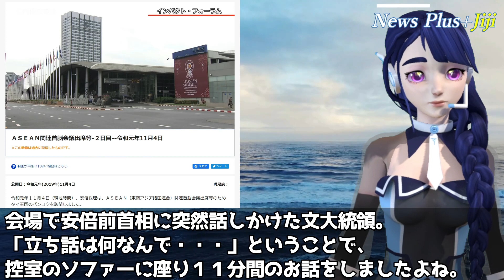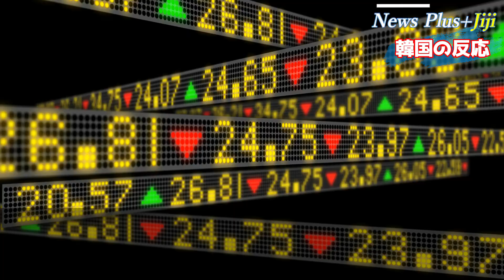【韓国の反応】日本政府がG7首脳会議前に韓国へ異例の勧告！前代未聞の塩対応に韓国人大激怒「五輪ボイコットを直接宣言してやる」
■目次
・雑感：12:54

✅【東京五輪ボイコット】韓国元首相らが五輪不参加の言質を取られ茫然「調子乗りすぎ」日本の竹島削除がなければ五輪不参加、参加すれば大統領選大敗必至【韓国の反応】「全ては文大統領次第…」
✅【韓国の反応】台湾蔡英文総統「日本ありがとう！」中国が台湾への戦狼外交に大失敗、蔡総統が日本に感謝する喜びのツイートを投稿「まさにウィンウィン」「台湾への恩返しはまだこれから」
✅【韓国の反応】「韓国は一線を越えた！」日本の前首相の容赦ない猛攻撃に韓国人騒然「3選は既定路線」「ポスト菅はやっぱり…」
✅【韓国の反応】衝撃！日本資産現金化に特大ブーメラン！しびれ切らした元応募工、韓国政府を訴える方が早く金になると判断し政府相手に訴訟開始「落としどころなし」「そんなにお金が大事なのですか？」
✅【衝撃】米韓首脳会談、建国史上最大級の外交失敗に！文大統領4兆円の貢物持参も全て奪われ手ぶら帰国…ワクチン国内製造もただの瓶詰め作業と判明し文大統領断崖絶壁へ
✅【韓国の反応】米韓首脳会談大失敗！4兆3000億円の手土産持参もワクチン貰えずカマラハリスも問題対応、踏み絵踏まされまくりで中朝＆韓国民から帰国後突き上げ必至「イ・ジェミョンの方が10倍まし」
✅【韓国の反応】加藤官房長官が一蹴！韓国の旭日旗禁止法案に加藤長官が燃料投下しお隣で大炎上「消火の気配なし」
✅【韓国の反応】菅首相が放ったド直球な一言に韓国国家情報院トップが驚愕「出来る訳ないだろ！」
✅【韓国の反応】NHKが韓国に匙…痛すぎる大統領スピーチに韓国人ぼう然！「コロナさえなければロウソク集会できたのに」任期終了までに日韓関係改善はある？
✅【韓国の反応】G7外相会談で「やらかした」チョン外相、加盟各国目の前で空気読まない発言を披露し先進各国ドン引き…それを聞いた韓国人「文在寅以上」「凄まじい自爆力」

Video creator:yaya
Staff：Tzakudama、hana